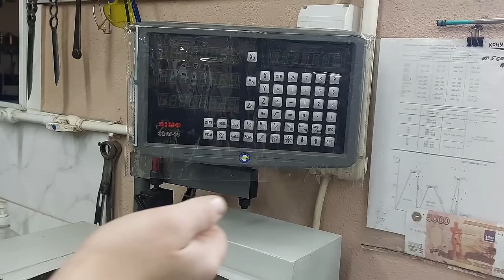Genius tip and trick in 3 minutes! I made a magical metalworking fluid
It's magic, I didn't believe it myself! Brilliant tip and trick in 3 minutes for metalworking !!!
🔥Homemade
🔥DIY
🔥Creative idea
🔥Make in home
🔥Life hack
🔥Crafts